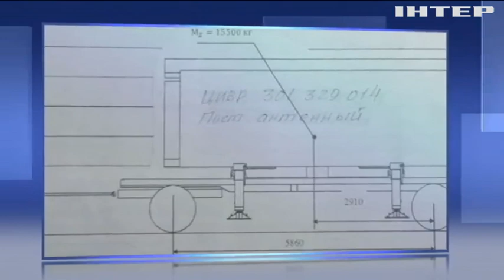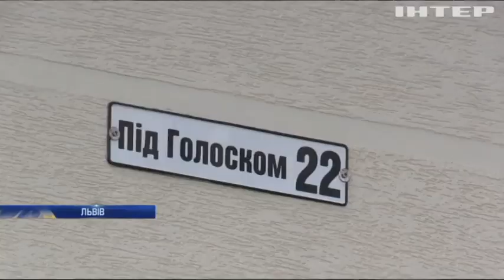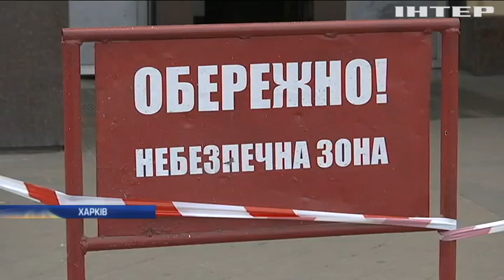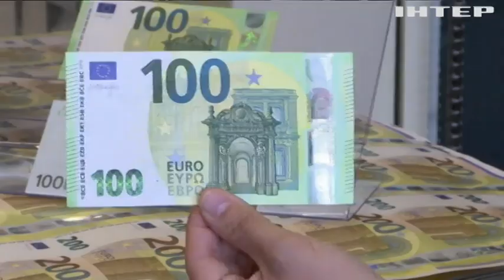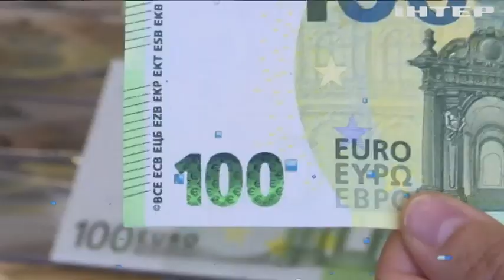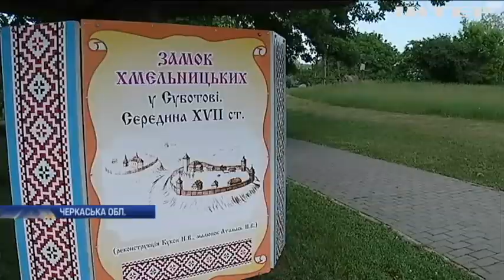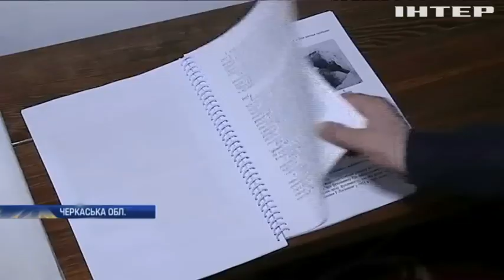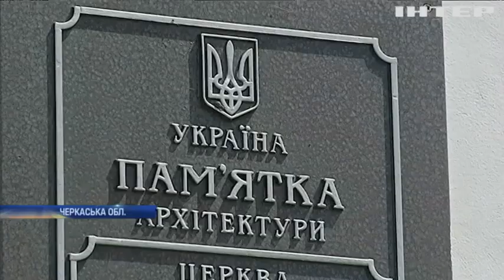Новости 12:00, выпуск за 28 мая 2019 года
Дивіться у випуску: В Одесі спалахнула масштабна пожежа. Україна та Мексика готуються запровадити безвізовий режим. Компанія Microsoft призупинила співпрацю з Huawei